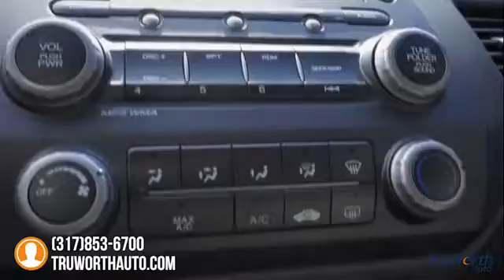2007 Honda Civic Indianapolis IN 7706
2007 Honda Civic LX - $8500

TruWorth Auto
3006 E. 96th St.

Clean, Reliable One Owner Honda Civic with Remarkably Low Mileage, Driven Less than 7,000 Miles Per Year. Well Maintained, the Interior is Practically Flawless with No Rips, Tears or Stains to the Upholstery. Mechanically Sound, it has been Inspected and Reconditioned by our ASE Certified Mechanic, Shaun. An Oil Change, a New Battery and Other Minor Repairs were made, Mostly Routine Items. We're Happy to Share. This Civic Looks and Drives Great and has Power Accessories; Everything Here is In Working Order and in Good Shape. This is a Perfect Option for Anyone Seeking a Fuel Efficient, Low Mileage Sedan Known for Great Build Quality, Reliability and Easy, Predictable, Low-Cost Maintenance. brbr brbrThe CarFax Report Shows that this vehicle was involved in an accident more than 3 Years Ago in which the airbags did deploy and structural damage was reported. HOWEVER, the vehicle was REPAIRED, and the Airbags were Replaced. As this is a ONE OWNER Vehicle, the CarFax Shows that the Previous Owner CONTINUED to Own and Operate this Civic for the next Three Years. This Demonstrates that Despite the Accident, the Car was Driven Regularly by the Same Owner for a Long Period of Time and Damage from the Accident Should Not Be a Concern Today. brbrThe TruWorth Auto business model is centered around providing a transparent, information based customer experience.  We price all of our vehicles to SELL in an unusually SHORT time period in relation to Industry standards.  To ensure we have time-efficient transactions, our ONE price, BEST price approach ensures that you are getting a great value, as well as, a great experience.  brbrbrbr